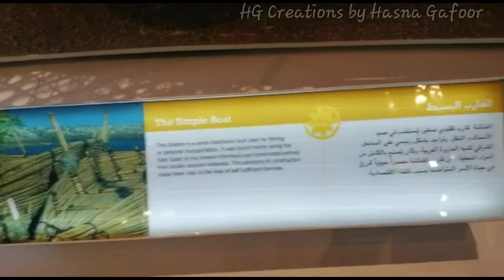ഷാർജ ബീച്ചിലെ ഒരു സായാഹ്നം/Sharjah Aquarium/Evening vlog/Aquarium/Beach/Best Tourist Places Sharjah